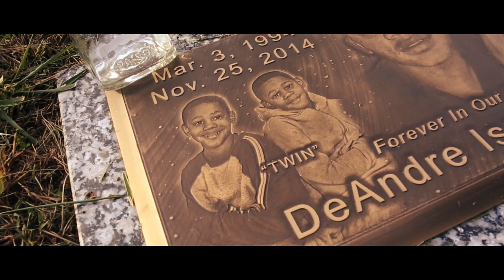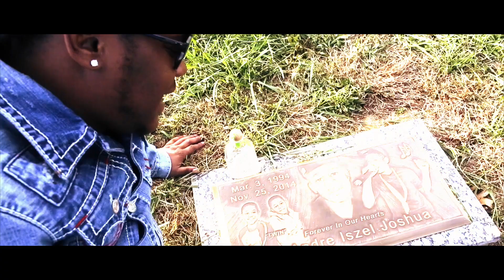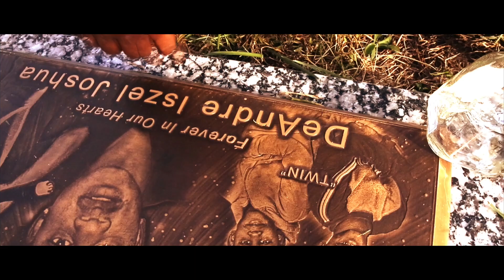Twiin - Save Me (Remix) | ShotBy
! Shot By @Black.Lav & @stlouisspikelee